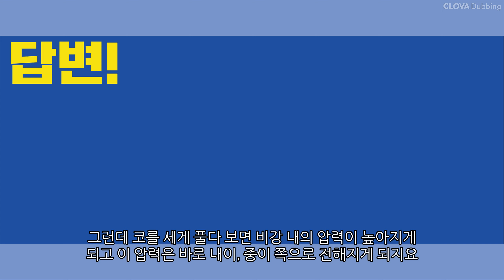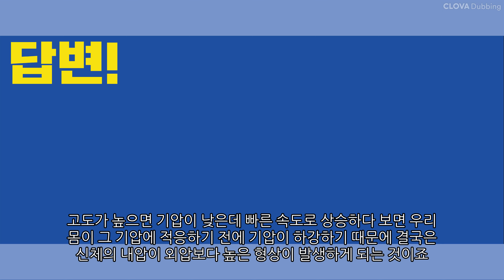코풀 때 귀가 막히는것 같아요